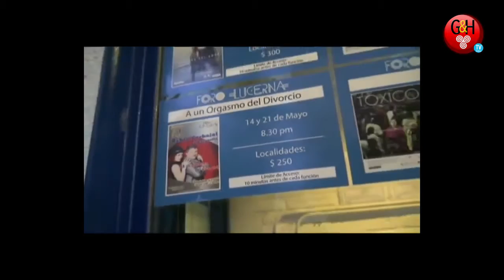Entrevista con Luhana Gardi -Rubén Carbajal (Parte 2)